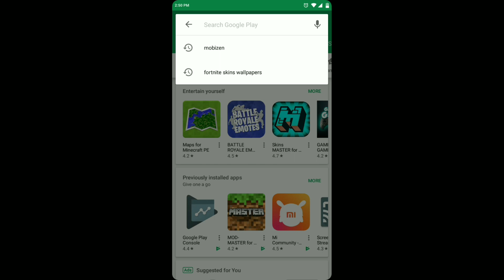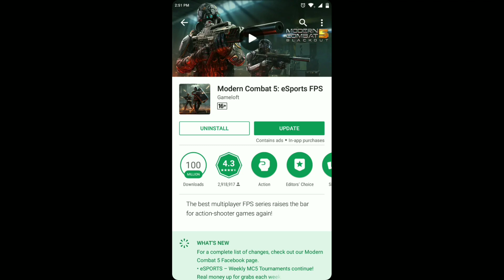تحميل لعبة call of duty black ops IIII(4) للاندرويد + الاوترو الجديد للقناة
رابط التحميل من على بلاي ستور
محتواي بعيد عن السرقة و الكذب و من يتهمني بذلك يحظر من القناة
ايه رايكوا في الاوترو قللولي في التعليقات